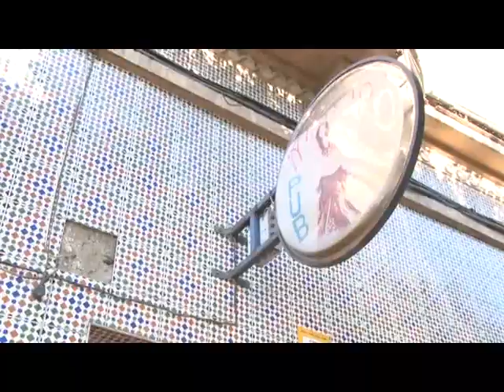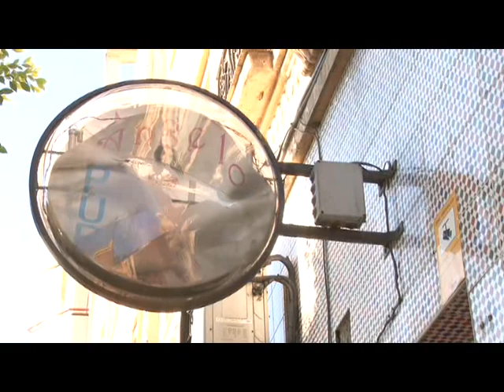Caso Ángelo: “Llevaba un arma pero se disparó involuntariamente”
Una fianza de 180.000 euros y la retirada del pasaporte han servido a Toufik  Mohamed Hamu, presunto asesino confeso de un joven de 24 años en enero de 2015 en el Pub Ángelo, para conseguir su libertad provisional. Según la defensa de Toufik,  el titular del Juzgado nº5 ha tenido en cuenta su arraigo en la ciudad para dejarlo libre. El acusado cuenta con un amplio historial delictivo, su abogado asegura que actualmente se está tratando de su drogodependencia y que todo lo sucedido fue un accidente.
“Es un dato objetivo que llevaba un arma, pero se disparó involuntariamente”. Esta es la versión que sostiene la defensa de Toufik Mohamed.
Corría el mes de enero de 2015. Una complicada noche en un bar de alterne finaliza con la muerte de un joven de 24 años. Un tiro mortal por la espalda le atraviesa el pulmón. El único sospechoso es un melillense, Toufik Mohamed que, a pesar de que la Jefatura Superior de Policía se encuentra a pocos metros del lugar de los hechos, logra huir introduciéndose en Marruecos. Tres meses después y debido a la presión policial sobre su entorno, Toufik pacta su entrega en la frontera de Barrio Chino.
Actualmente el acusado, que cuenta con un amplio historial delictivo, se encuentra en libertad provisional. El titular del juzgado nº5 que instruye el caso ha tenido en cuenta su arraigo en la ciudad para tomar esta decisión y la imposición de una fianza de 180.000 euros.
La defensa de Toufik asegura que todo lo sucedido el pasado 24 de enero de 2015 fue un accidente. Insiste en que estaba ebrio y había consumido gran cantidad de sustancia estupefaciente; que no existe móvil alguno; que no conocía a la víctima y que no hubo discusión previa. Reconoce que portaba un arma “eso es un hecho”, apunta, pero asevera que se disparó de forma involuntaria.
Por otro lado, y según la versión de la defensa, Toufik estuvo tratándose de su drogodependencia antes de entregarse. Lo hizo por voluntad propia para aclarar lo sucedido cuando se encontró mejor.